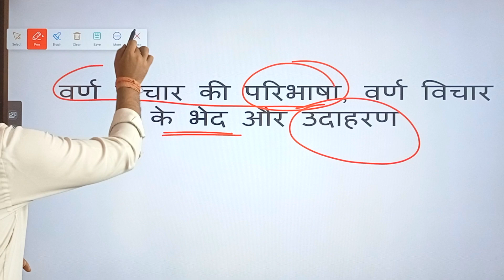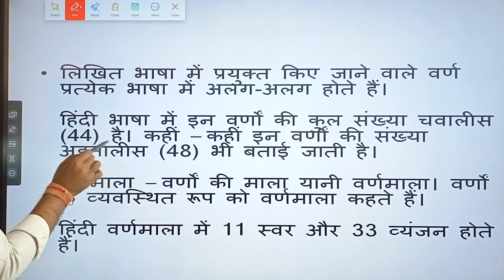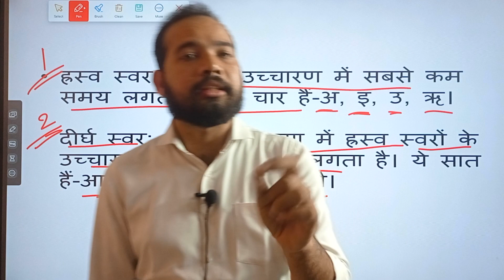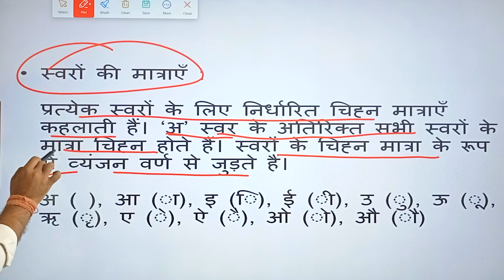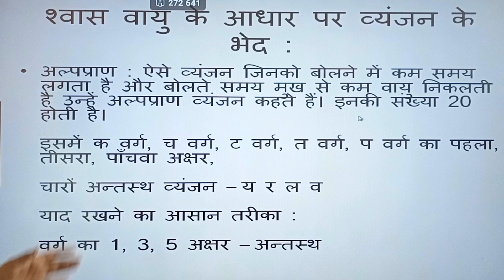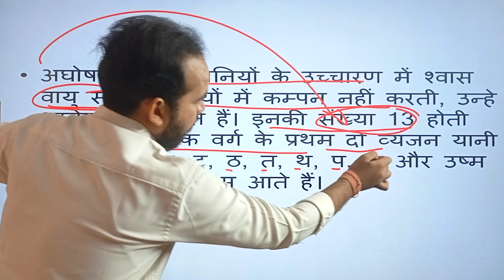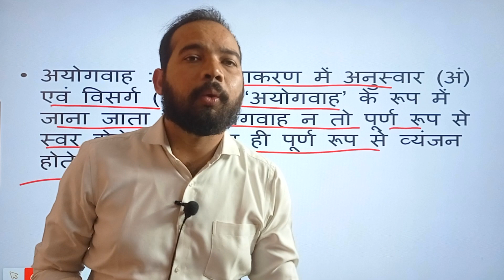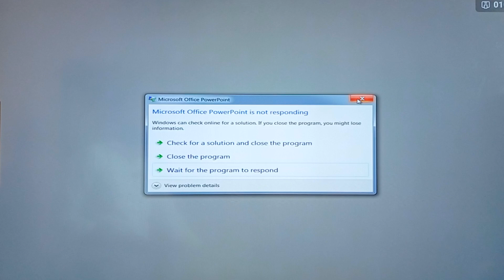वर्ण विचार ।। भेद।। प्रकार।।cgtet